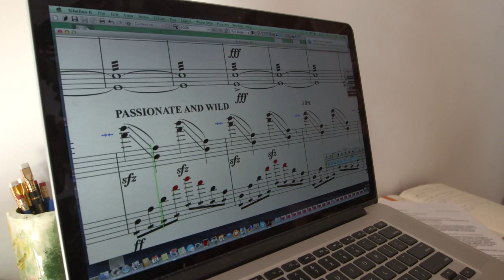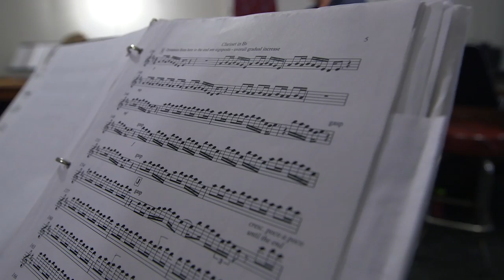Composer Julia Wolfe | 2016 MacArthur Fellow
Julia Wolfe is a composer who combines influences from folk, classical, and rock genres in works that are grounded in historical and legendary narratives.